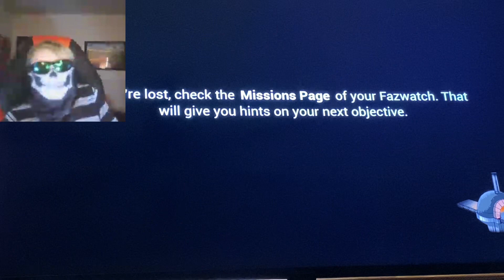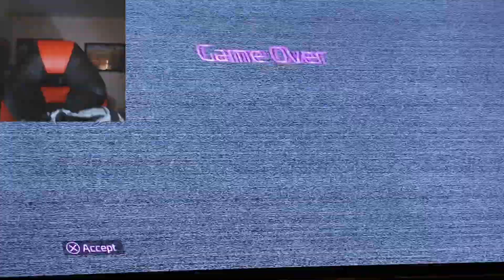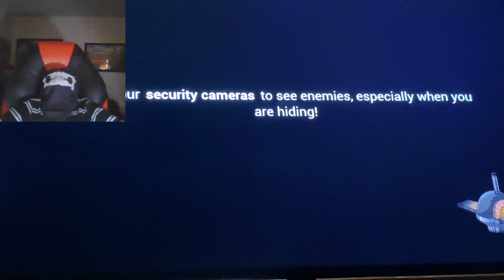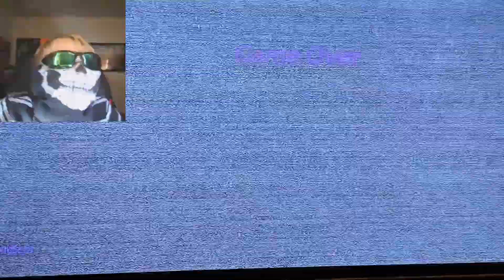Five nights at Freddy’s security breach pt1